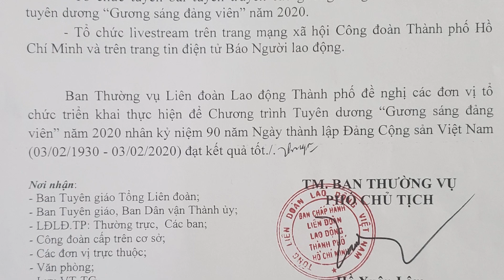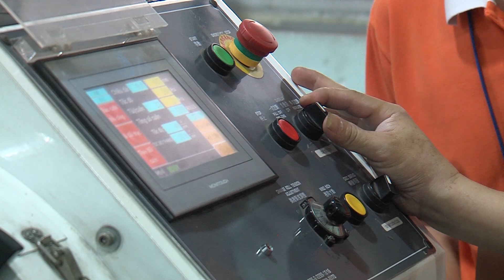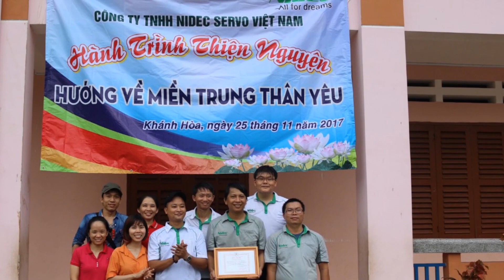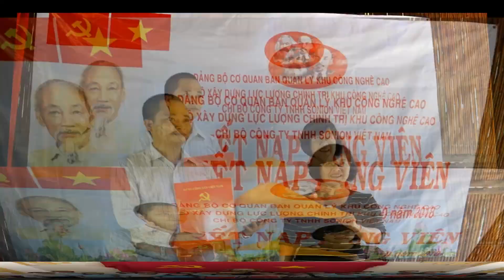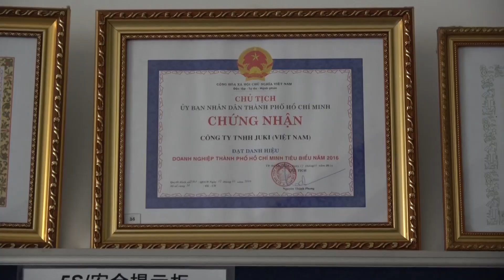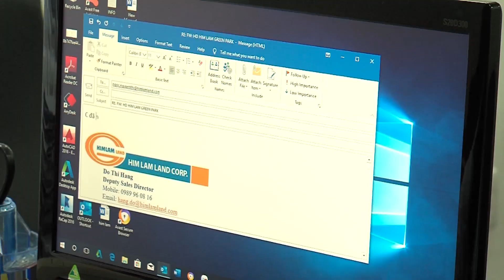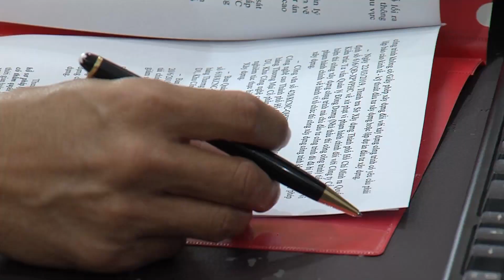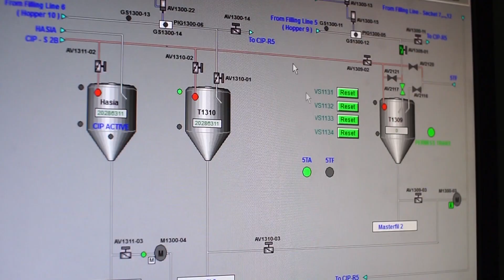Gương sáng đảng viên tiêu biểu trong hoạt động Công đoàn.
Kỷ niệm 90 năm ngày thành lập Đảng Cộng sản Việt Nam (03/02/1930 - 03/02/2020), Liên đoàn Lao động Thành phố Hồ Chí Minh tổ chức tuyên dương "gương sáng đảng viên" năm 2020. Từ 125 hồ sơ được đề xuất, Ban Tổ chức đã xét chọn và quyết định tuyên dương 90 đồng chí là Chủ tịch, Phó Chủ tịch Công đoàn cơ sở đồng thời tham gia cấp ủy cơ sở làm Bí thư, Phó Bí thư; trong đó, đại bộ phận là các đồng chí đang làm việc ở khu vực ngoài nhà nước. Đây là những gương điển hình tiêu biểu trong lãnh đạo đơn vị hoàn thành tốt nhiệm vụ, có những giải pháp, cách làm hiệu quả nâng cao chất lượng hoạt động công đoàn cơ sở cũng như tích cực tổ chức các phong trào thi đua của đơn vị có thành tích xuất sắc trong công tác lao động sản xuất.